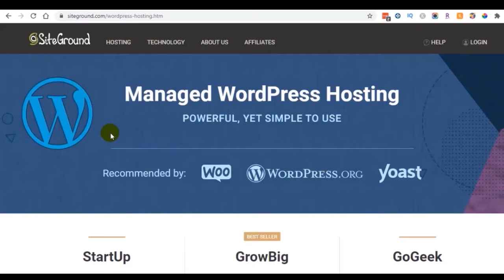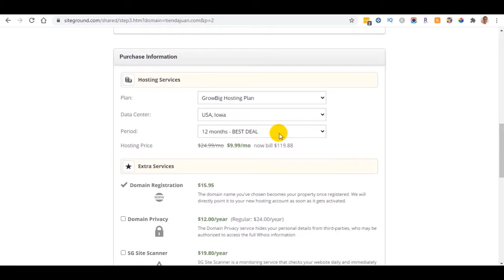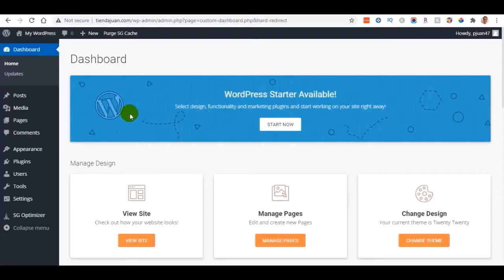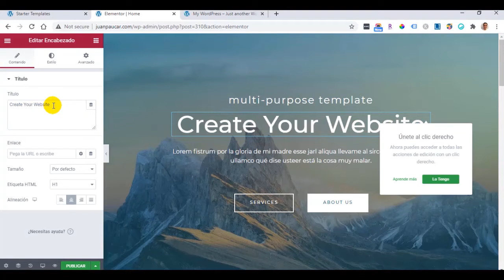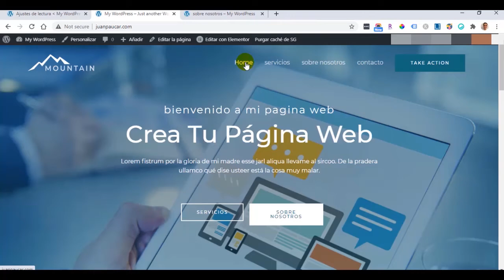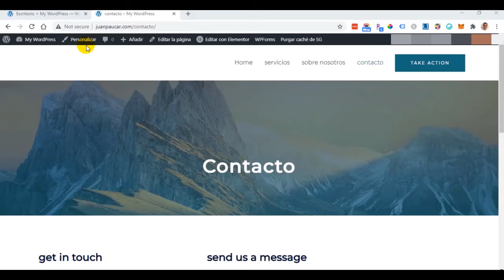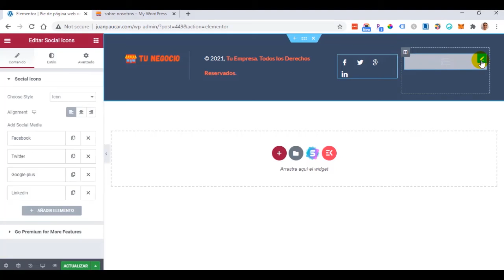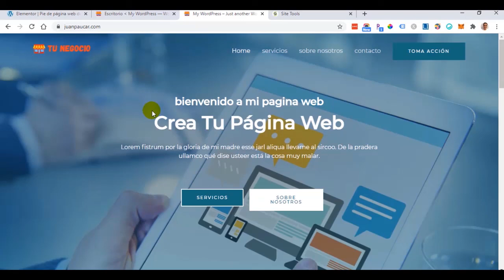🚀 Como Hacer Una Pagina Web Desde Cero ▶ Mejor Tutorial 2021 ◀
Como Hacer Una Pagina Web Desde Cero. Hoy aprenderás a crear tu propia pagina web por ti mismo sin la necesidad de utilizar ningún código de programación y lo mejor de todo es que tú vas a tener el control absoluto sobre tu sitio web.

Capítulos:
0:00 Inicio
0:18 Servicios  fundamentales para crear una web profesional
0:39 Comprar hosting y dominio
8:45 Instalar wordpress gratis
11:43 Instalar tema/plantilla Astra
12:45 crear páginas del sitio web
13:38 crear el menu del sitio web
16:42 Diseñar pagina web con Elementor
28:07 Como subir un logo y favicon
30:08 Como crear una pagina de pie
36:11 como instalar el certificado ssl